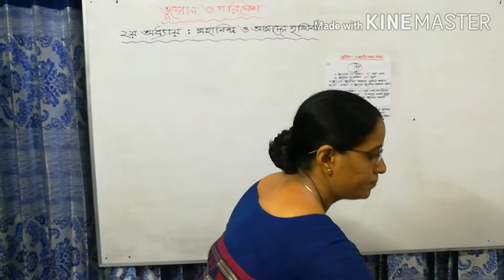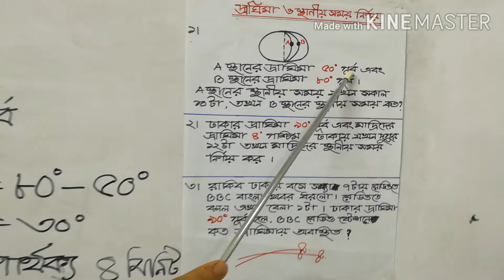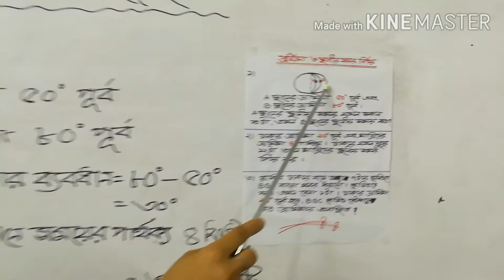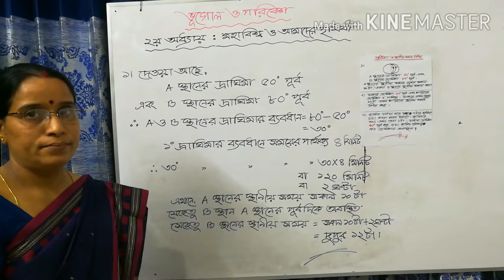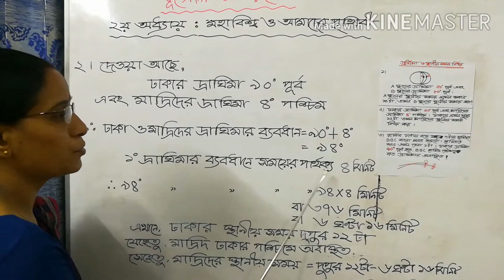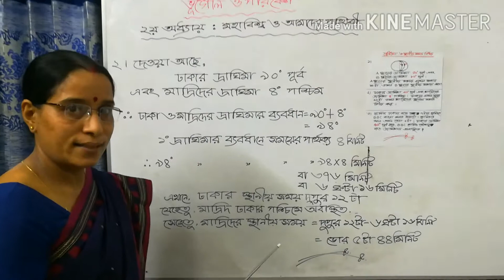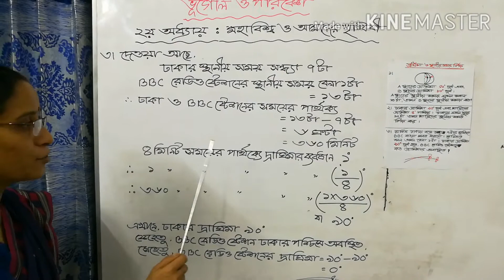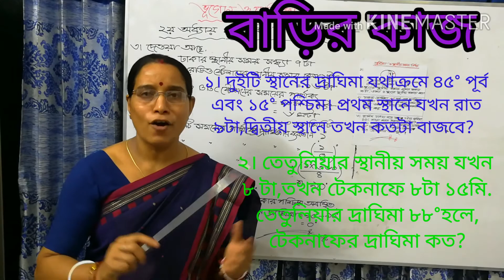শ্রেণি: নবম ****বিষয়: ভুগোল**** তারিখ: 07-07-2020